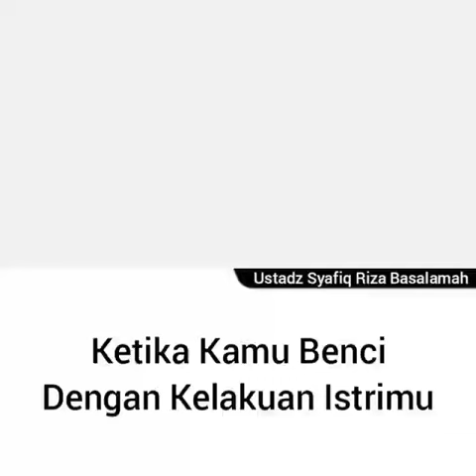Ustadz Syafiq Riza Basalamah(5)